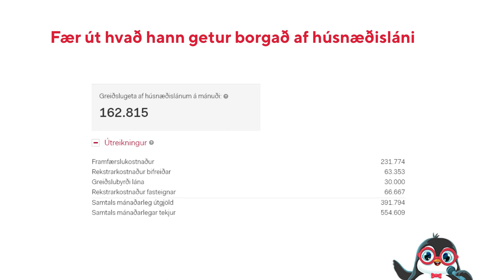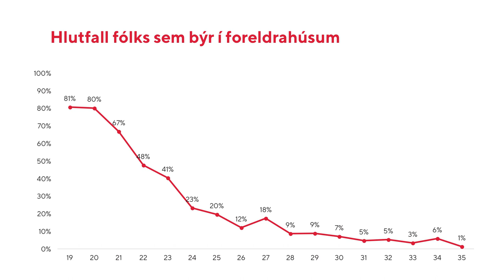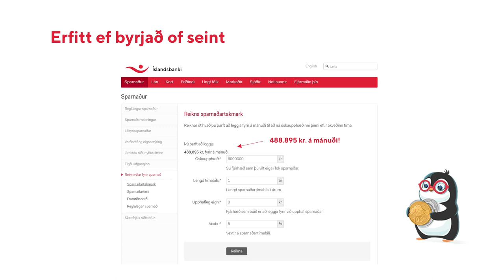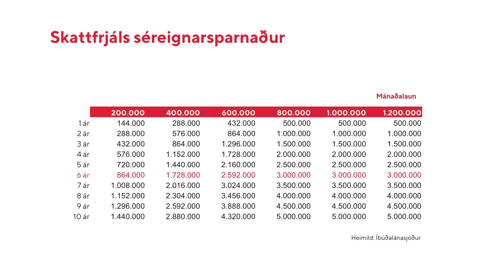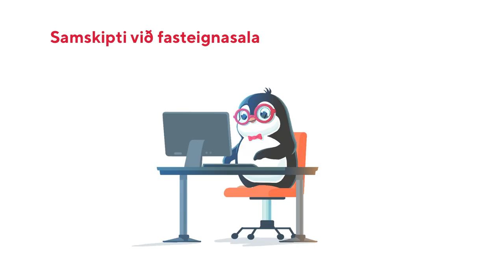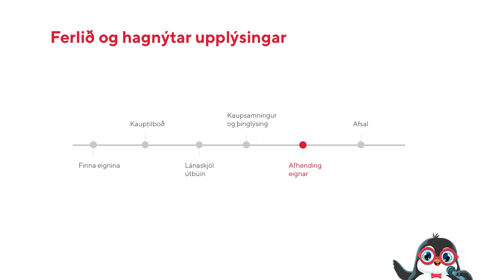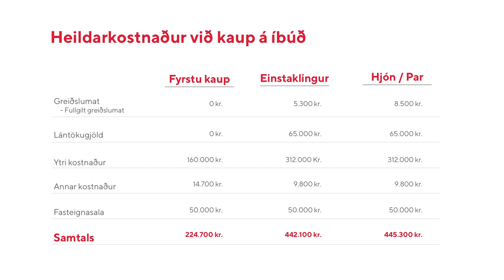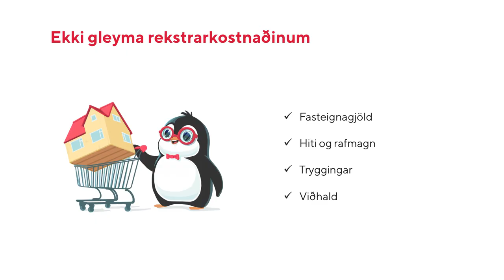Svona eignast þú íbúð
- Stenst ég greiðslumat?
- Hvað ræð ég við?
- Hvað kostar þetta allt saman?
- Hvað tekur þetta langan tíma?

Linda Lyngmo, vörustjóri húsnæðislána Íslandsbanka og Björn Berg, fræðslustjóri, ræða um það sem mikilvægast er að hafa í huga við kaup á húsnæði.

Fyrirvari: Þær upplýsingar sem koma fram í myndbandinu eru settar fram til útskýringar og eftir atvikum í dæmaskyni. Þær byggja á upplýsingum og þjónustuframboði sem var í boði þegar upptakan var gerð og kunna því að hafa breyst.